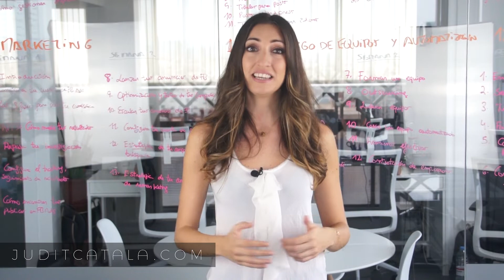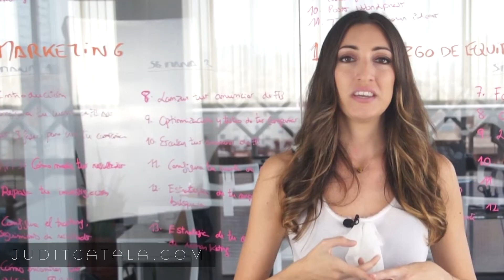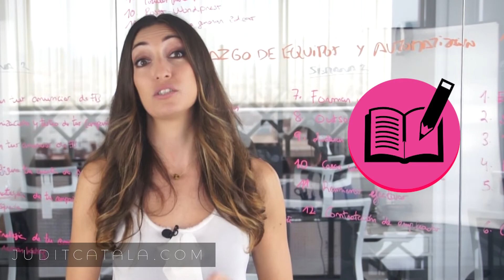Qué es el storytelling - Diccionario de Marketing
✅ APRENDE a DOBLAR la FACTURACIÓN de tu NEGOCIO

💻 Notas del video:

¿Qué es el Storytelling?

¿Quieres saber cómo aplicar este término como parte de la estrategia de marketing en tu empresa o negocio?

Hoy te cuento todo sobre cómo utilizar este recurso y el gran poder que tienen las historias en el mundo empresarial.

⏰ ÍNDICE DE CONTENIDOS:

Introducción: 00:00
Las historias: 00:45

storytelling,
que es el storytelling,
diccionario de marketing,
que significa storytelling,
que es una storytelling,
que es storytelling en marketing,
como hacer un storytelling,
como utilizar el storytelling,
beneficios del storytelling,
que es el storytelling en marketing,
que es el storytelling creativo,
storytelling que es y como hacerlo,
para que sirve el storytelling,
que es un storytelling empresarial,
que es un storytelling ejemplos,
videos que usan storytelling